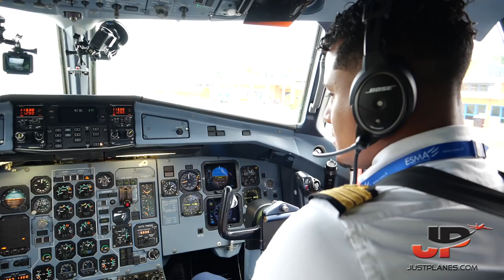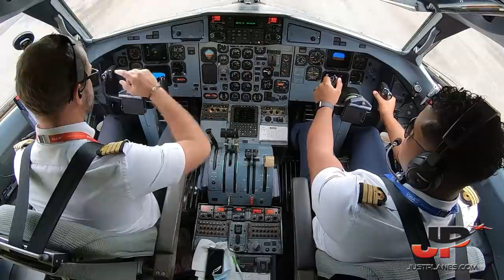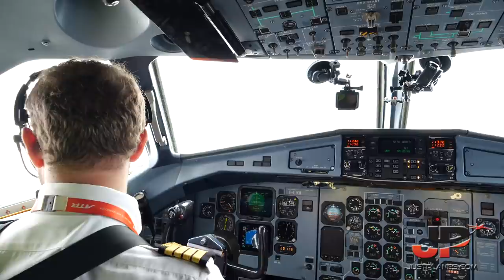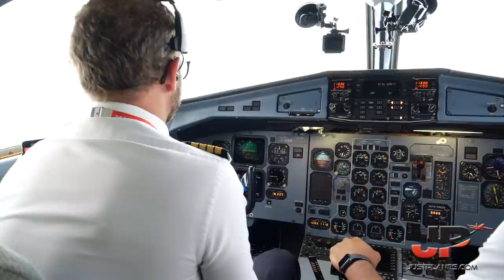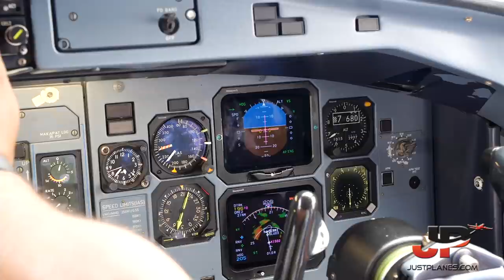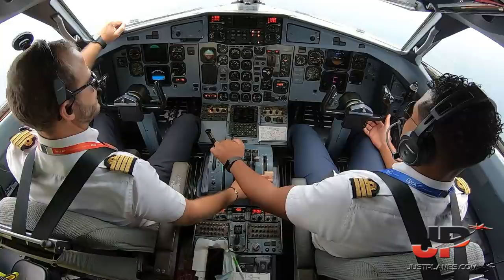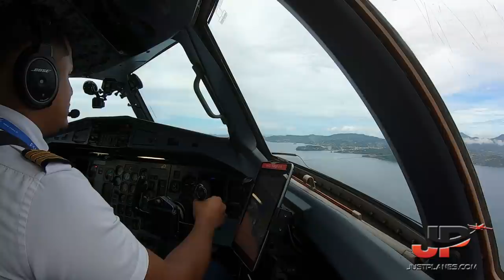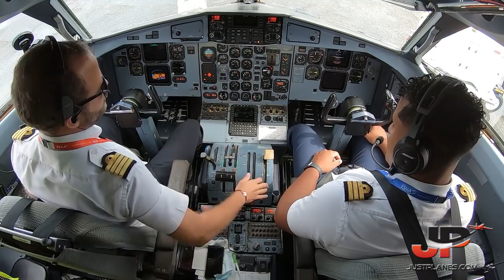Exciting Landing on the SHORT RUNWAY at St Lucia SLU Airport | Cockpit ATR-42